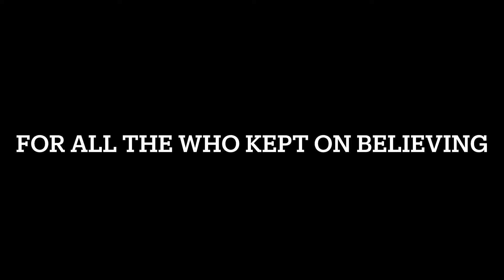College Football 23- The Return: Official Teaser Trailer *Fan Made*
*This is Fan made* not real.

PSN- N-RamRolling12